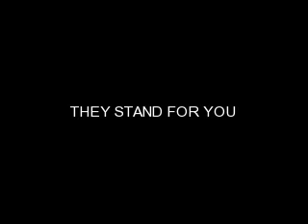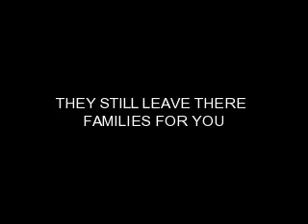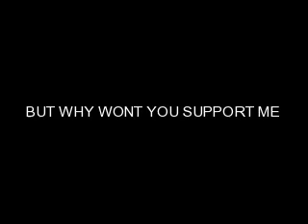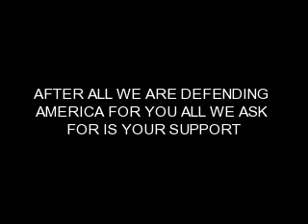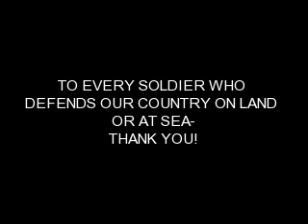SUPPORT OUR TROOPS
I'VE BEEN THINKING THE PAST FEW DAYS ABOUT HOW MUCH SUPPORT THE SOLDIERS IN AMERICA DON'T HAVE.  THEY DO SO MUCH FOR US, AND HALF THE COUNTRY TURN THERE BACKS ON THEM.  FOR THOSE OF YOU WHO ARE SO ANTI-WAR, DON'T YOU REALIZE THAT, EVEN THOUGH IT SEEMS LIKE SOLDIERS ARE DYING EVERYDAY AND ALTHOUGH THAT HIS HORRIFIC, THINK ABOUT HOW MANY SOLDIERS WERE DYING A DAY BACK IN WW2.  EVERY SOLDIER THAT SIGNS THAT CONTRACT KNOWS WHAT THEY ARE GOING INTO, AND THEY PROUDLY DO SO.  SO LET'S ALL QUIT BEING SO ANTI-WAR, AND DISGRACING THE U.S. SOLDIERS, WITHOUT THEM, THIS COUNTRY WOULD HAVE GONE TO HELL.